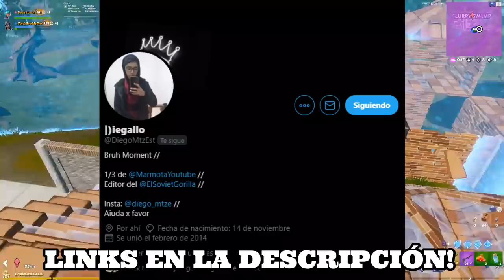LOCALIZACIONES QUE YA NADIE RECUERDA DE FORTNITE | Fortnite:Battle Royale TOP LUGARES OLVIDADOS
✯Código de Creador:

▶GorillaSovietico

☢ Especificaciones de mi Pc:

I9 9900ks
32 Gb DDR4 Trident z Royal

Hola Soviéticos, el día de hoy no les traigo una GUIA DE FORTNITE, mucho menos un TUTORIAL de FORTNITE, tampoco un VIDEO hablando sobre SKINS de FORTNITE... si no que les traigo un video de Lugares Olvidados de Fortnite